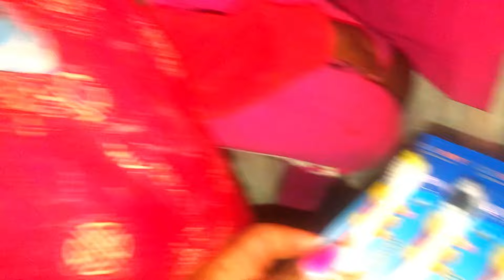Visiting Florancre Family Again 🤲